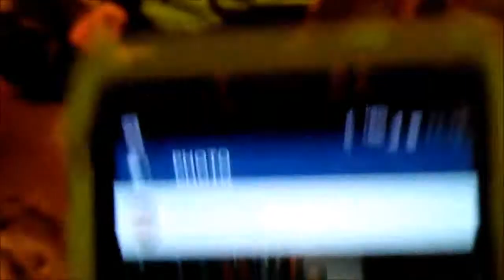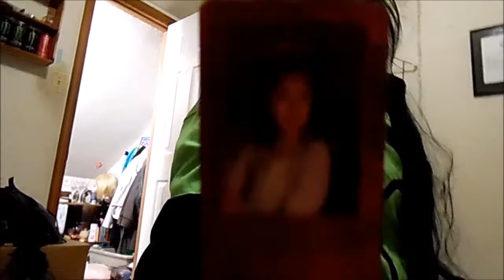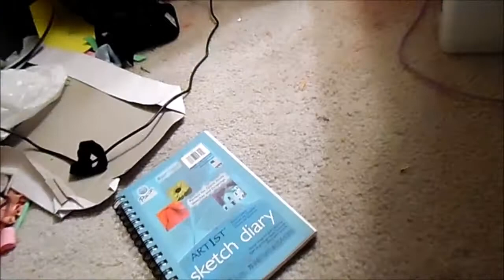{HS} randomness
we were just bored an doing our make-up for cosplay